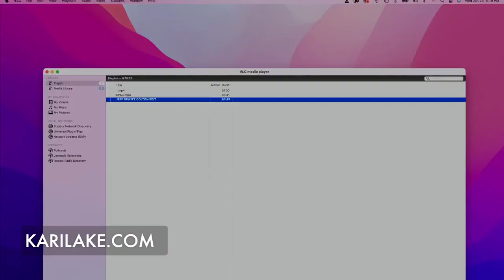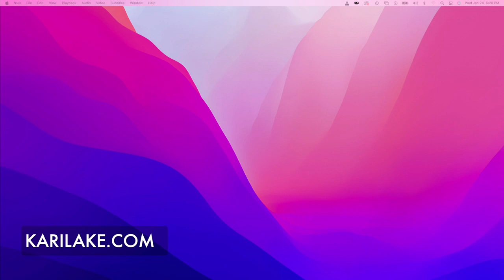Kari Lake goes LIVE Rooting Out Bribery & Corruption in DC (Video begins at 0:53 seconds)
GOP Rino Jeff DeWit tries to Bribe K Lake (Video begins at 0:53 seconds)